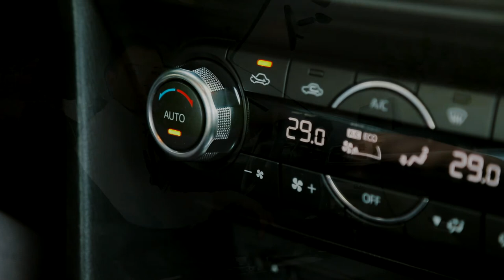Tegeta Vlog - ძრავის გაგრილების სისტემა